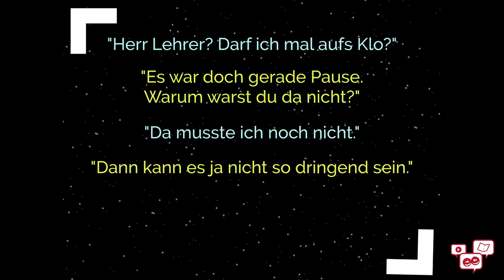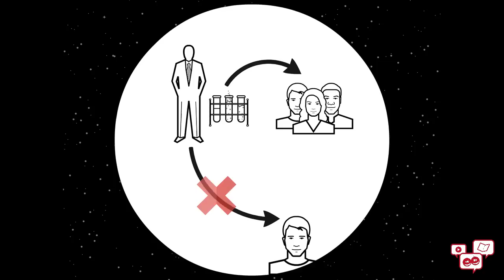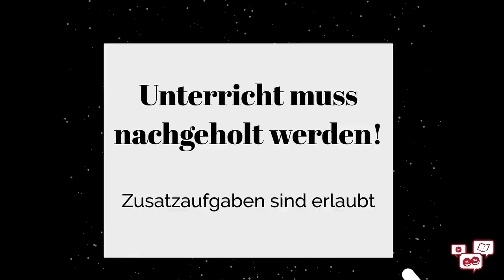Toilettenverbot in der Schule ist GESETZESWIDRIG!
Für mich als Schüler war es völlig normal, dass man während der Stunde nicht aufs Klo gegangen ist. Ab und an haben Lehrer zwar erlaubt, dass man kurz zur Toilette geht, aber es war trotzdem völlig logisch, das in der Pause zu erledigen. Selbst in der Erwachsenenbildung wollte ein Lehrer durchsetzen, dass wir nicht zur Toilette gehen.

Dabei verstößt so ein Verbot gegen den ersten und zweiten Artikel des Grundgesetzes! Das ist also keine Kleinigkeit, was sich manche Lehrer da einfallen lassen.

Dennoch kann man auch als Schüler nachvollziehen, dass der Unterricht ganz schön gestört wird, wenn dauernd Schüler zur Toilette gehen.

Was nun erlaubt ist und was nicht, erfahrt ihr in diesem Video.

Viel Spaß beim Sch***!

siehe Art. 1 und 2 GG und Art. 3 EMRK

Eine ausführliche Erklärung von 2007 findet ihr (Stand: 4. Mai 2016)

Die gezeigte Präsentation könnt ihr euch hier noch mal in Ruhe anschauen